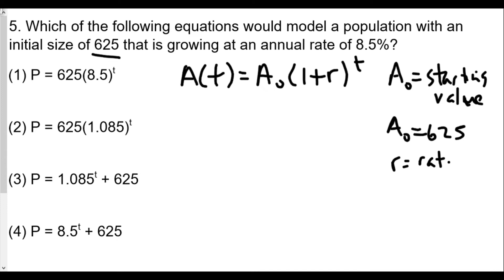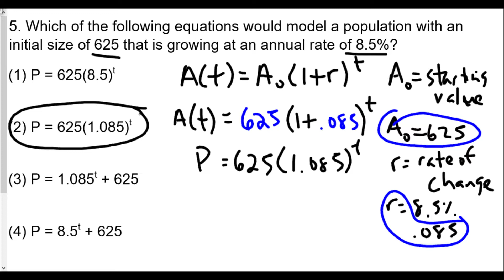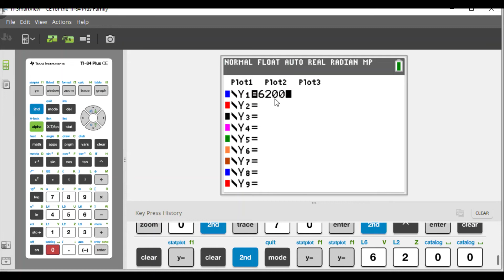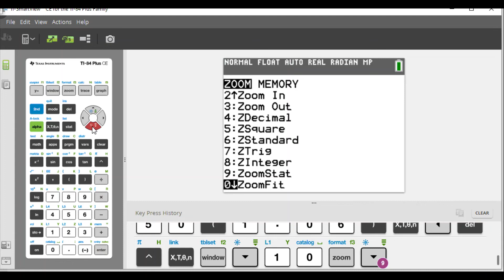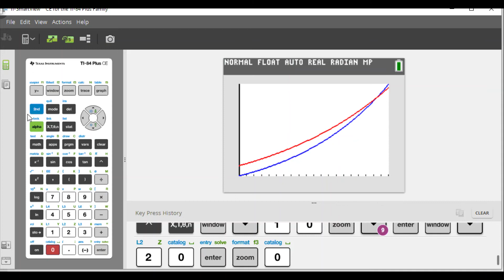Algebra 2 Exponential Functions Lesson 6 Exponential Modeling Percent Growth and Decay HW Review Par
In this video we again create models of exponential functions where there are rates of increase and decrease.
For Question #7, we create and compare to population models and use our graphing calculator to determine when one population overtakes another.
Please leave questions, comments, and any feedback in the comment section below.
If you would like for me to do more videos on a particular topic, leave suggestions below.